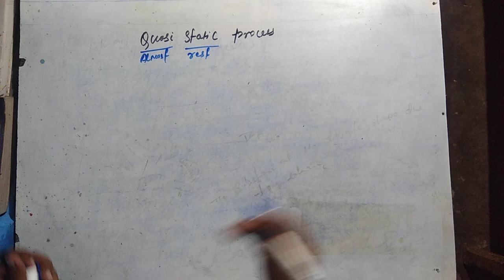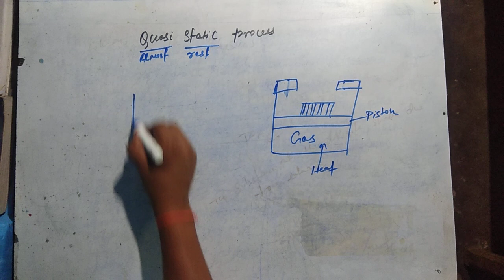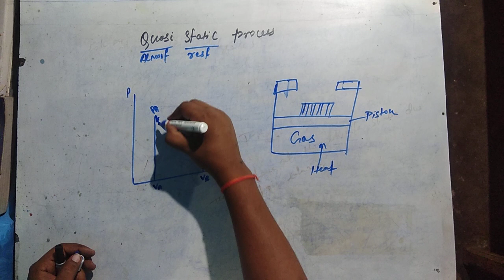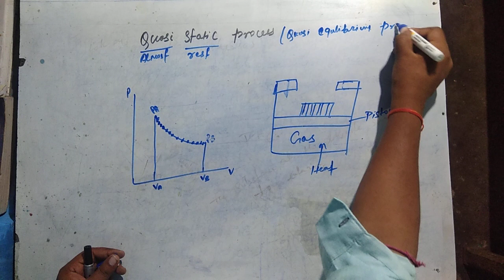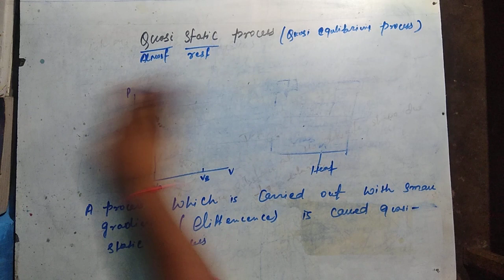Quasi static process-Thermodynamic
Quasi equilibrium process-Thermodynamics
Mechanical Engineering